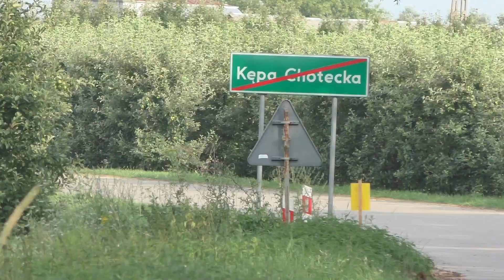Rajd Nadwiślański 2021 | Lubiak / Dachowski | Skoda Fabia Rally 2 EVO | MotoRecords.pl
Partnerami MotoRecords są: MACZFIT - twoja dieta z dostawą do domu ‼️ KOD Z RABATEM -10%: KrzLen435 ‼️ ABACUS - wypożyczalnia aut i motocykli ‼️ KOD Z RABATEM (na wynajem krótkoterminowy) -10%: MotoRecords ‼️ IRECO MOTORSPORT – producent klatek bezpieczeństwa N-engineering - Motorsport and machine components. Engineering and design. Prototyping and machinnig YACCO - olej rekordów świata POWERFLEX.PL - oficjalny dystrybutor tulei poliuretanowych i polibuszy do samochodów PROTLUM.PL - Oferuje najwyższej jakości zawieszenia wyczynowe do motorsportu i na ulicę AUTORACING.PL - zajmuje się sprzedażą części i akcesoriów niezbędnych do uprawiania sportów motorowych GITCAR.PL – producent akcesoriów do felg samochodowych MOTORSPORT TECHNOLOGY - Zajmujemy się projektowaniem i produkcją elementów do samochodów rajdowych i wyścigowych ODS - sklep z nowymi i używanymi oponami do sportu
AEROGRAFIA TOMASZ PIELAK LENARTOWICZ MOTORSPORT - oferuje wynajem, obsługę gokartów oraz szkolenia kierowców wyczynowych i amatorskich